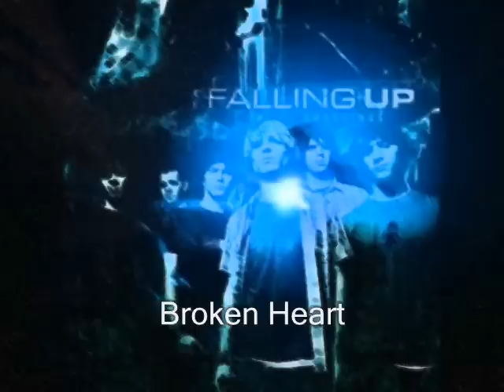Falling Up- Crashing